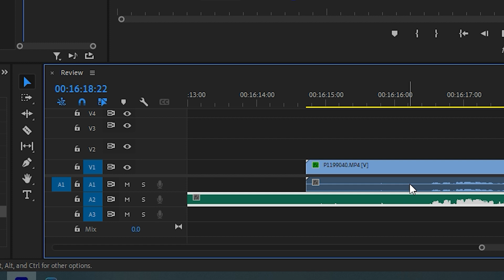ميكروفون لاسلكي مليح ولكن .. // Mirfak WE10 Pro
مراجعة ميكروفون لاسلكي فيه زوج ميكروفونات